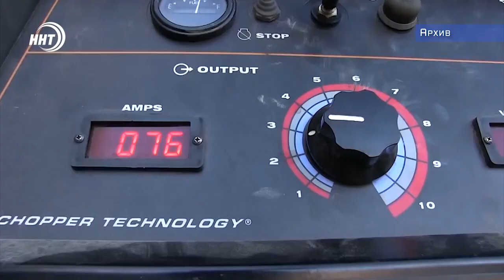Необоснованно начислили долг за газ 36 млн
Долг за газ в 36 миллионов рублей необоснованно начислили абонентам из Карабудахкенсткого района.

Прокуратура республики выявила многочисленные факты нарушений во время работы по декриминализации сферы топливно-энергетического комплекса. Оказалось, что Карабудахкентский район имеет самый крупный долг – более 422 миллиона рублей. 36 млн. рублей из них были необоснованно приписаны жителям за два месяца этого года.

Сейчас правоохранительные органы республики проводят следственные мероприятия. Аналогичные проверки будут проведены в других районах и городах республики.